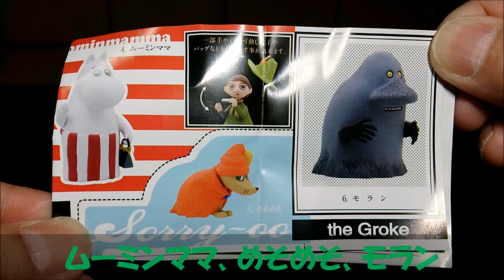【ガシャポン】ムーミンフィギュアマスコット「スナフキン編」（全6種 ￥300）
ガシャポンの「ムーミンフィギュアマスコット」に3回目の挑戦！
ついに「スナフキン」ゲットなるか？！